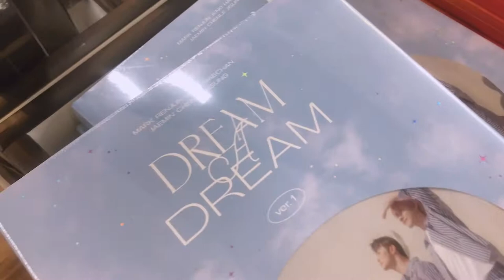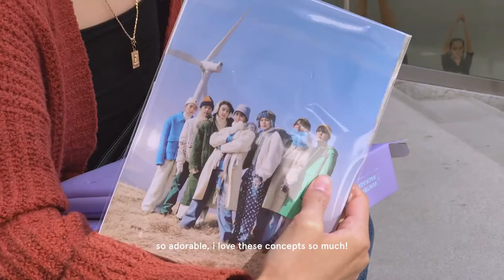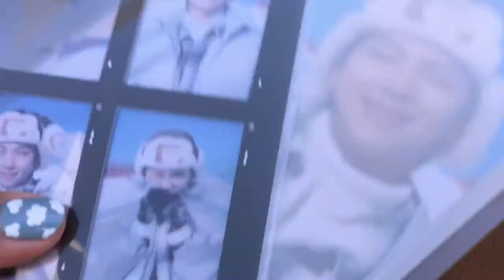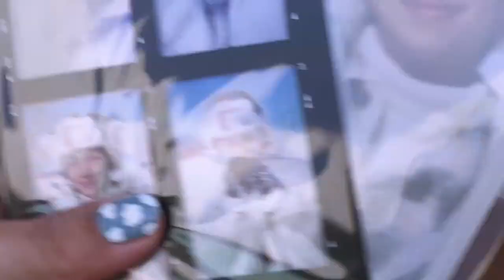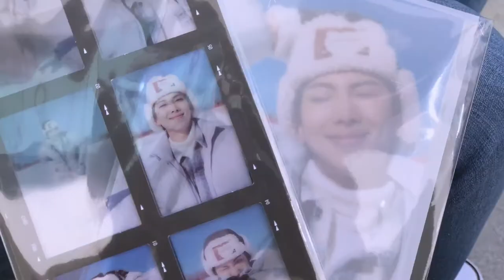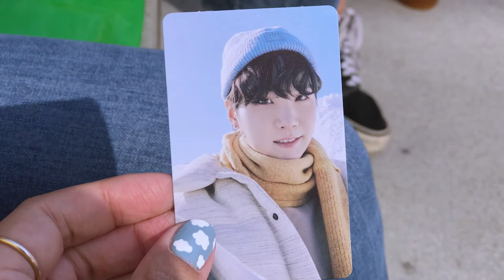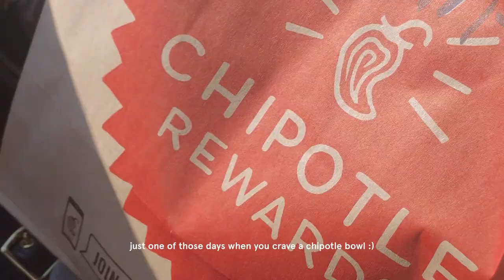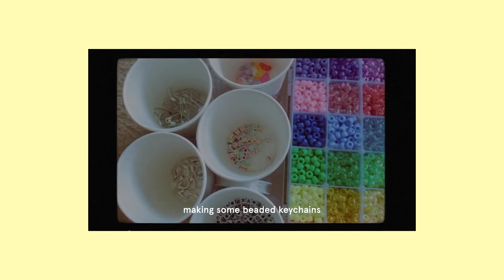vlog | new hobbies, kpop store, unboxing bts winter package & lots of eating 🍜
march moments 🍓 just looking back on all the fun memz and trying new things like making beaded keychains to the turnout of our candied strawberries (tanghulu). of course, no vlog is complete without visiting the source and getting our kpop fix hehe, hope y'all enjoy!